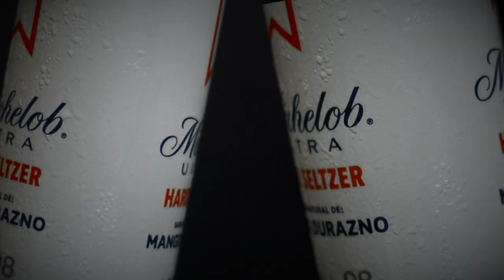Comercial Michelob Ultra Hard Seltzer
Comercial Michelob Ultra